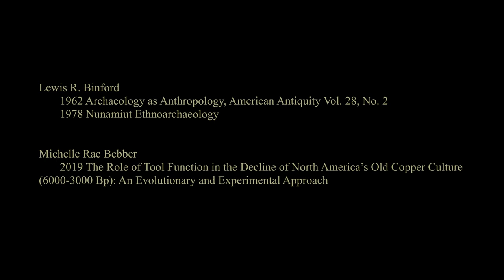Experimental Archaeology, Scientific Theory, and Zooarchaeology: The Contributions of Lewis Binford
Lewis Binford led the charge for a new kind of American archaeology. One that explicitly sought to be more scientific and anthropological than his cultural-historian predecessors. His decades of work on abstruse archaeological problems laid the groundwork for most modern scientific research in archaeology, both in method and in theory.

Further Reading:

Lewis R. Binford
 1962 Archaeology as Anthropology, American Antiquity Vol. 28, No. 2
 1978 Nunamiut Ethnoarchaeology
Michelle Rae Bebber
 2019 The Role of Tool Function in the Decline of North America’s Old Copper Culture (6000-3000 Bp): An Evolutionary and Experimental Approach